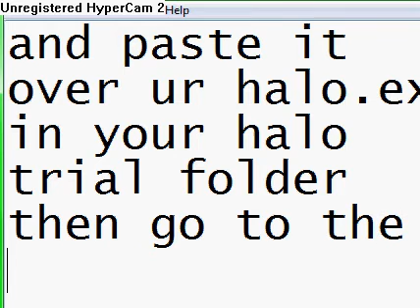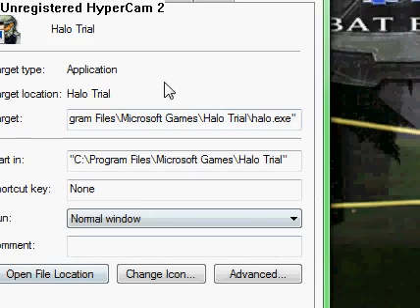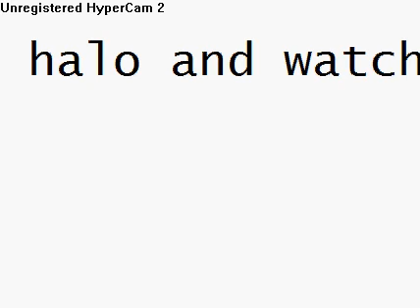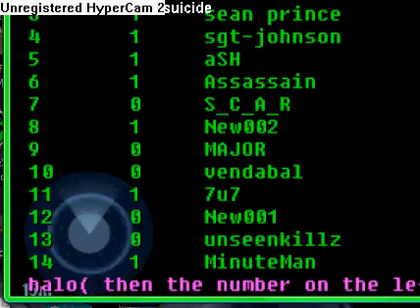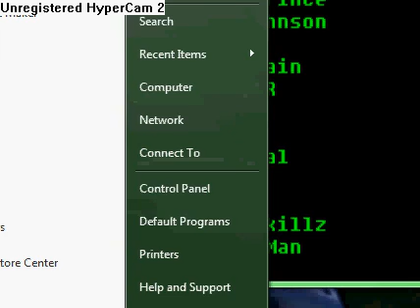How To Kick/Ban In Halo Trial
How To Kick and or Ban In Halo Trial
This  Video shows you how

remember to rename it to halo.exe so its not called modded halo.exe then paste it over the halo.exe in ur halo trial folder
and watch video for rest of steps